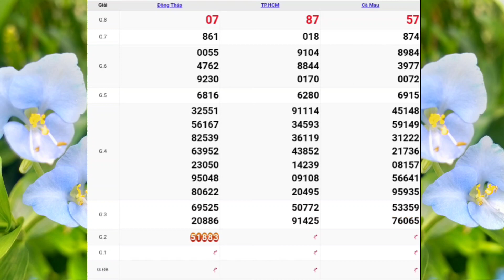XSMN • Quay Thử Kết Quả Xổ Số Miền Nam P13 Hôm Nay Thứ 2 Ngày 05-06-2023